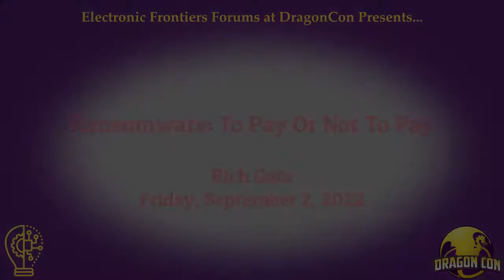Ransomware: To Pay Or Not To Pay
We will examine ransomware from a legal perspective, its relationship to cyber insurance, whether paying to recover data is a sound business and legal strategy, and what the risks and benefits are to engaging law enforcement.

Rich Gatz